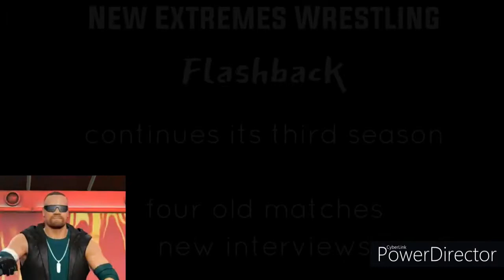Frontline On Color TV Episode 17 You Called Me Out Now Let's Fight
-Match Card-
1.-Singles Match-
Elijah Sabin Vs Zack Bennett
2.-Tag Team Championship 3 Way-
The Bennett & Domo Vs Wrestlers With Class Vs The Eccher Click(c)
3.-Women's Championship-
Sophia Spike Vs Sara Saint(c)

(Partners)
-3TP-